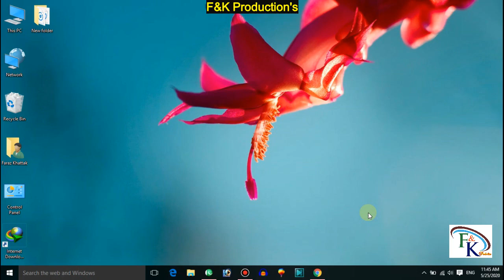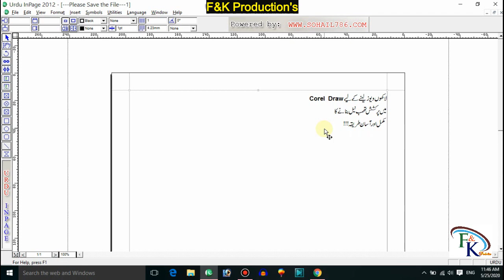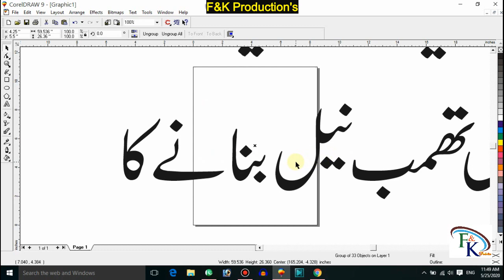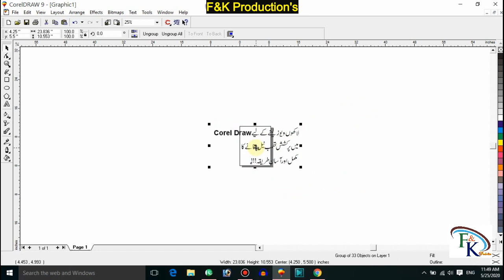How to Import In Page Text in CorelDraw |Step by Step Guidance| Muhammad Faraz Khattak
In page text CorelDraw may Kaisay Lay kar jatay hen?
Dekhiye is video may.